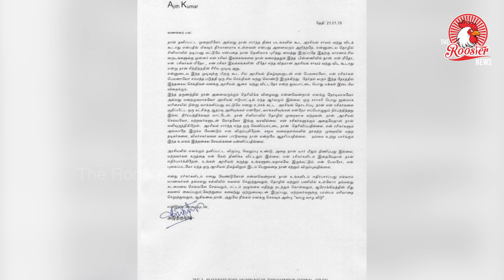தோனியை குறிவைக்கும் BJP தலைவர்கள் | MS Dhoni to join BJP soon, claims BJP leader Sanjay Paswan